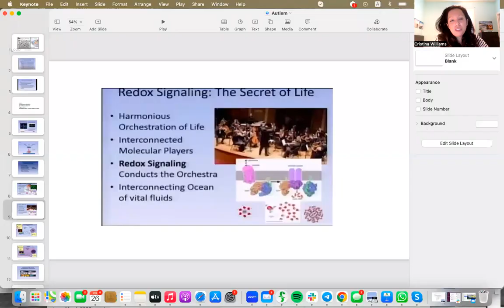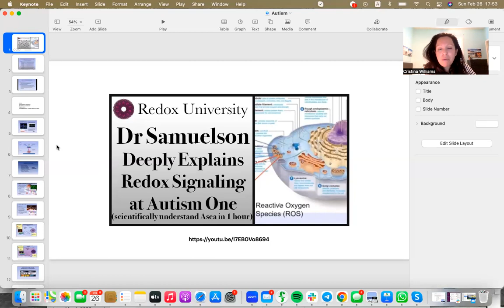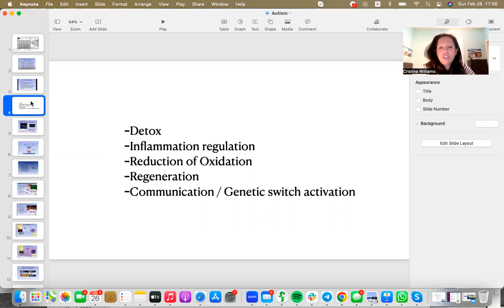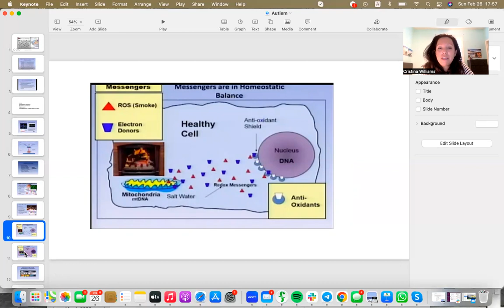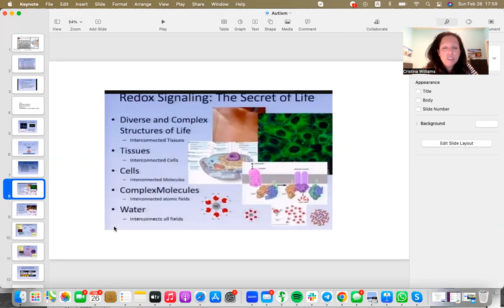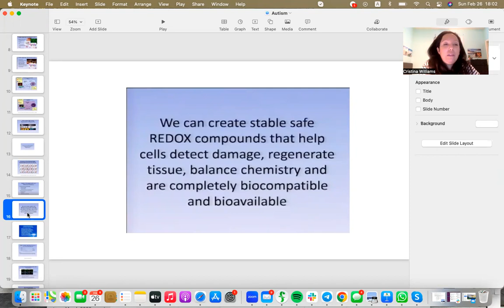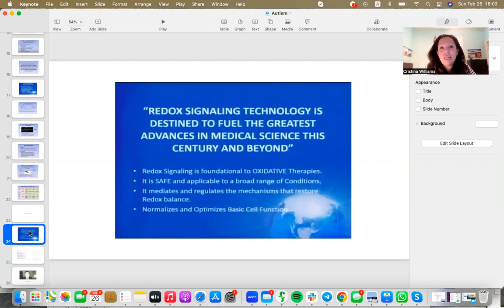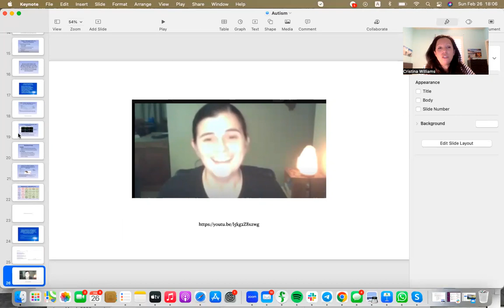Autism and Redox Signalling